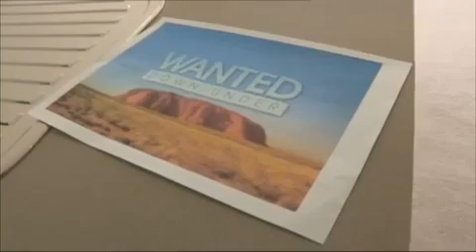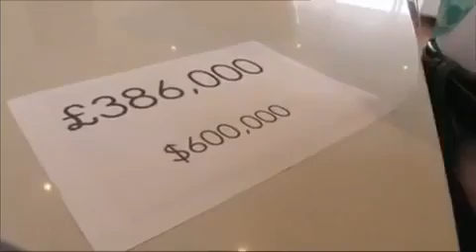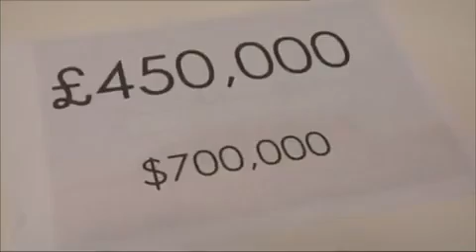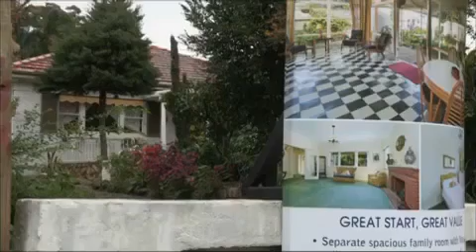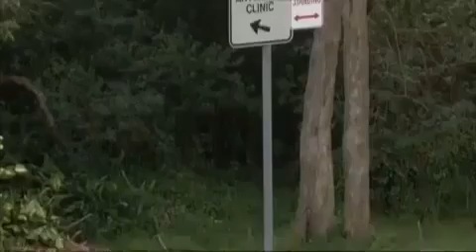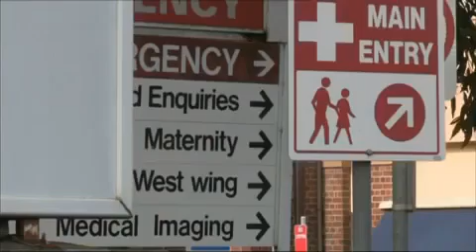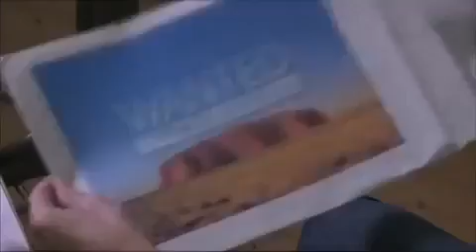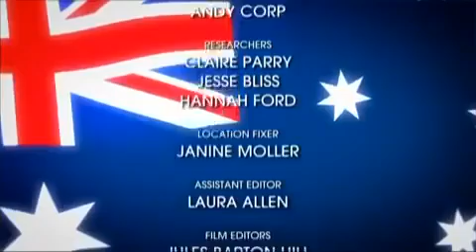Wanted Down Under s06e19